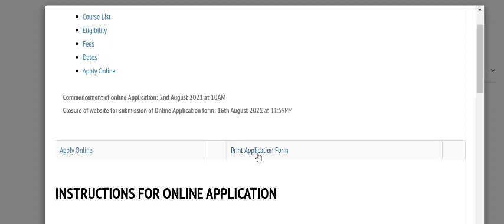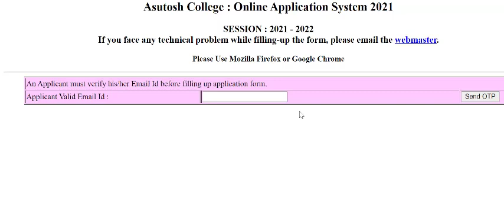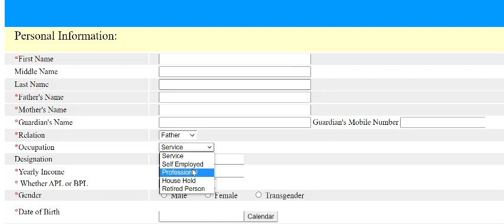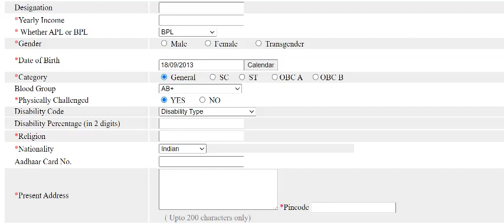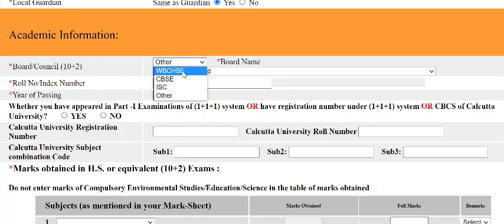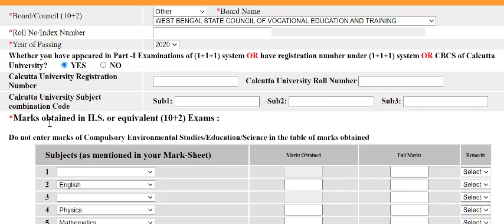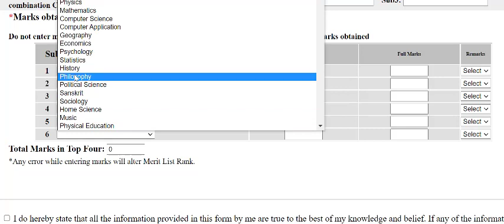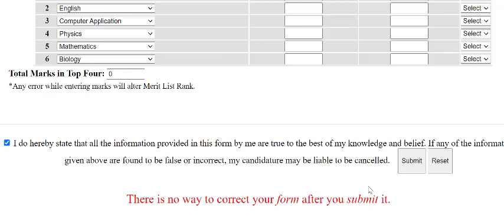vocational এর students রা কিভাবে B.Voc এ apply করবে ?| How to apply in B.VOC 2021